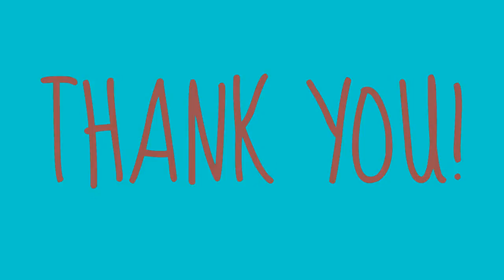THANK YOU! TheDiamondDemon